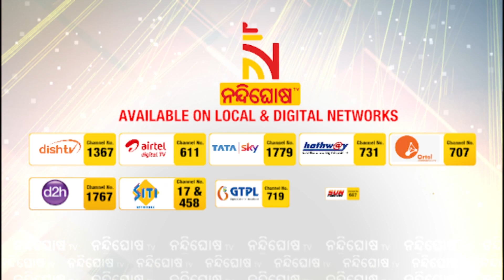V.K. Sasikala Visits Former CM Jayalalithaa’s Memorial, On Eve Of AIADMK’s 50th Anniversary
NandighoshaTV V.K. Sasikala

* DishTV Channel No: 1367
* Airtel Digital TV Channel No: 611
* TATASky Channel No: 1779
* hathw@y Channel No: 731
* Ortel Channel No: 707
* Videocon d2h Channel No: 840
* SITI Channel No: 17 & 458
* GTPL Channel No: 719
* SUN Direct Channel No: 667
* Asianet Channel No: 219